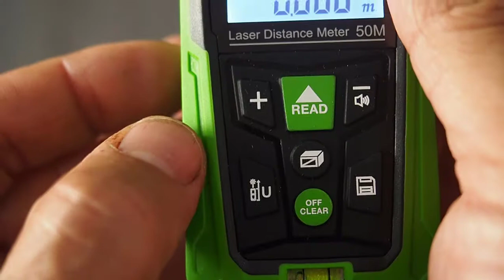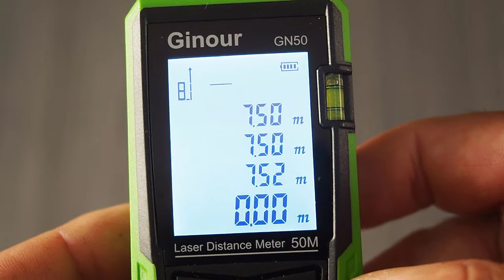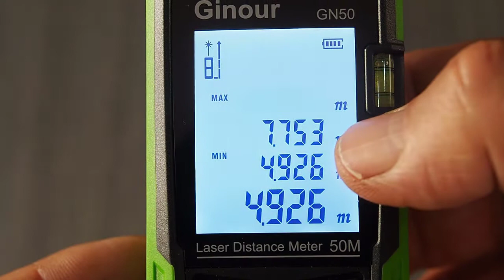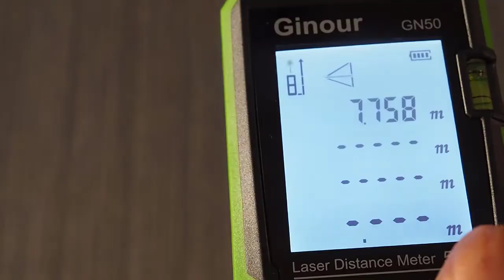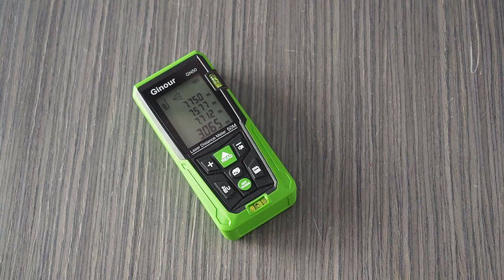Telemetro Láser GINOUR - 50 metros- Área, Cubicaje, Pitagoras. Con nivel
Keywords = Telémetro10% láser